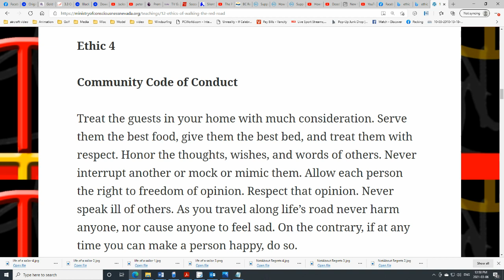Ethic 4 Community Code Of Conduct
Capo 8

[G]Treat the guests in your [D]home with much [G]consideration.
[C]Serve [G]them the best [D]food,
[C]give them the [D]best bed, and treat them with [G]respect.

[G]Honor the thoughts, [D]wishes, and [C]words of [G]others.
[C]Never interrupt [G]another or [C]mock or mimic [D]them.
[C]Allow each [D]person the right to [G]freedom of [Em]opinion.
[C]Respect [D]that [G]opinion.
[C]Never speak [D]ill of [G]others.

As you [G]travel along life’s [D]road
[C]never harm [G]anyone,
nor [C]cause anyone [G]to feel [D]sad.
On the [C]contrary, if at [D]any [G]time
you can [C]make a person [D]happy, [G]do so.

Words by Words by Terri Jean
6th March 2021